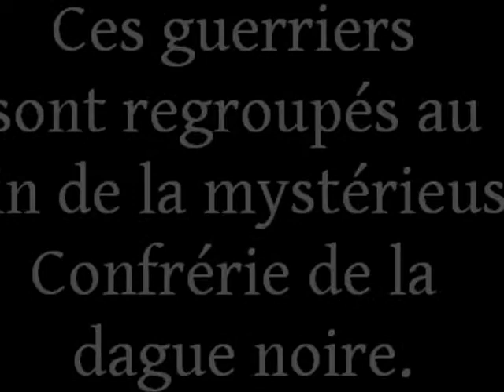la confrérie de la dague noire, tome 8 : lover mine de J.R. Ward.wmv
Dans les coins les plus sombres de la nuit à Caldwell, New York, un conflit comme aucun autre fait rage. Longtemps divisée comme un terrifiant champs de bataille pour les vampires et leurs ennemis, la ville abrite un groupe de frères nés pour défendre leur race: les vampires guerriers de la Confrérie de la Dague Noire.

John Matthew a parcouru un long chemin depuis qu'il a été trouvé en train de vivre parmi les humains, sa nature de vampire inconnue de lui-même et son entourage. Après avoir été pris en charge par la Confrérie, personne n'aurait pu deviner sa vraie histoire - ou sa véritable identité.

    En effet, le défunt Frère Audazs est de retour, mais avec un visage différent, et un tout autre destin.

Alors qu'une vicieuse et personnelle vendetta entraîne John au coeur de la guerre, il va avoir besoin de faire appel à la fois à qui il est aujourd'hui et qui il a été dans le passé afin d'affronter le mal incarné.
Xhex, une tueuse sympath, s'est depuis longtemps forgée une résistance d'acier contre cette attirance entre elle et John Matthew. Ayant déjà perdu un amant, elle ne permettra pas à ce mâle de valeur de devenir la proie des ténèbres de sa vie malsaine. Cependant, lorsque le destin intervient, John et Xhex découvrent que l'amour, comme le destin, est inévitable entre des âmes soeurs.